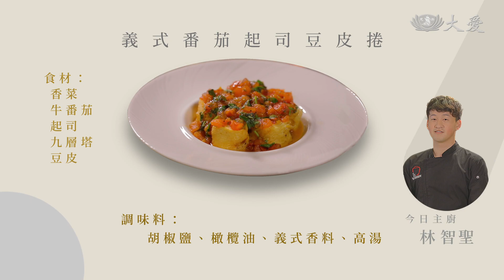【蔬食365-日日素】 今日主廚：林智聖 義式番茄起司豆皮捲 - 20230529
今日主廚：林智聖

食材：香菜、牛番茄、起司、九層塔、豆皮、胡椒鹽、橄欖油、義式香料、高湯。

作法：
1.攤開豆皮，撒上適量胡椒鹽。
2.將起司片包入豆皮捲起。
3.豆皮捲下鍋煎至金黃備用。
4.切碎番茄、九層塔、香菜。
5.加入番茄丁炒軟，加入高湯。
6.撒上香料及胡椒鹽調味。
7.收汁後撒上九層塔、香菜。
8.豆皮捲切塊，淋上醬汁即完成。

週一至週五
07:00、10:50、13:18、18:15
週六日
07:13、10:40、13:26